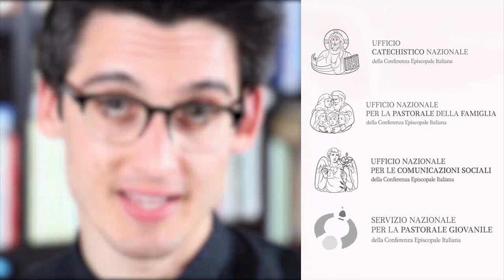Che cos’è lo Spirito Santo O meglio, chi è… Lo spiega don Alberto Ravagnani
Per gentile concessione della CEI, Ufficio delle comunicazioni sociali, condividiamo questo video.

...dopo il periodo di pandemia si è ricominciato ad amministrare il sacramento della Cresima. ricevere lo Spirito Santo... sentiamo una simpatica ma accattivante spiegazione di don Alberto Ravagni